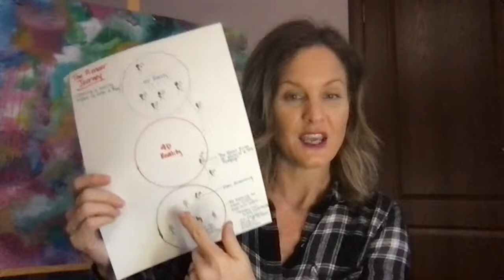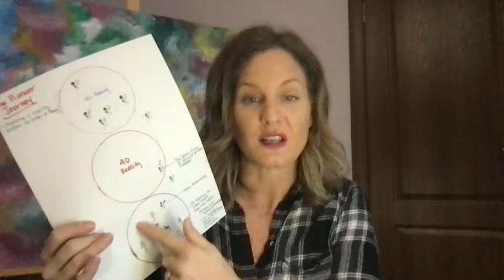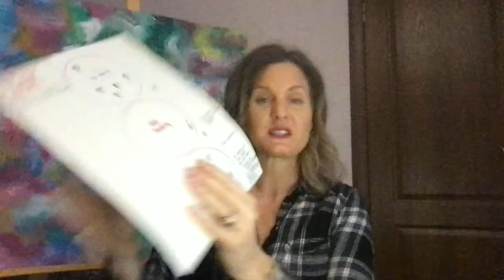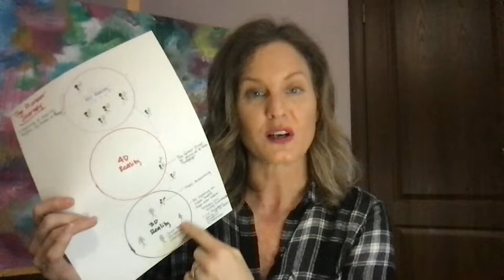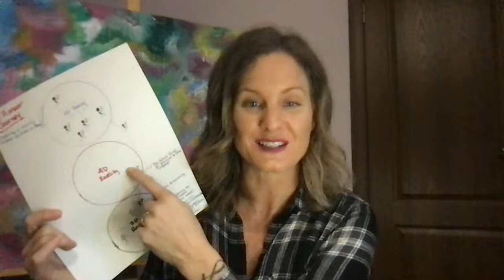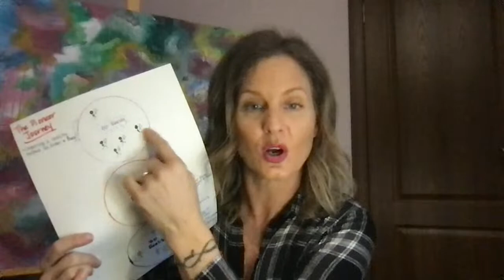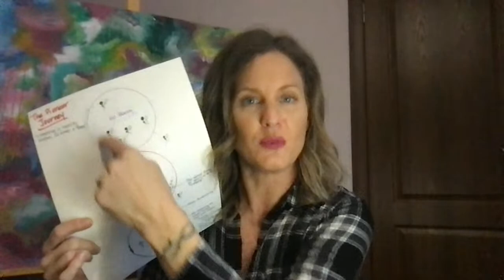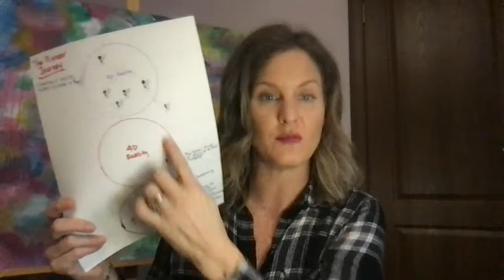PUZZLE PIECES FALLING INTO PLACE, MOVES BEING MADE & DISORIENTATION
The past few weeks have been a "building up" of energies that are now going to be "blasting" into view in the physical world.

Puzzle pieces are falling into place to reveal the puzzle most couldn't see, yet, moves are being made behind the scenes as a "Checkmate" to the revelation of this dark puzzle, and disorientation is the result of all of this unfolding.

Today's DTI is to prepare YOU as to where to BE as the events start to unfold for all to see. YOU are part of a bigger plan and this week on the DTI Live, we're going to establish the mission-at-hand, strategic placement of our team, and how not to be an unconscious "casualty" of the hidden tricks to hide the puzzle pieces YOU bring to this time.

It's about to get intense, and THIS is where we hold the line of defense to keep our sovereignty and frequency above the frenetic world that is erupting.

Join me today on the "DAILY TUNE-IN" LIVE on Youtube at 6a PST | 8a CST  | 9a EST | 2p GMT | 4p EET as we break all of this down to heighten your awareness and put YOUR puzzle piece into place.

☕️ IF THIS EPISODE BROUGHT YOU VALUE, please consider returning that value in the form of a CUP OF COFFEE!

✨ FOR FURTHER SUPPORT on your Ascension journey, step into the Ascension Bank AND make a deposit into YOUR consciousness

to get all "Daily Tune-In" messages delivered to your inbox!

🌏 Get the TWO-HOUR WORKSHOP that explains everything you need to know about the mechanics and science of the Ascension process in progress